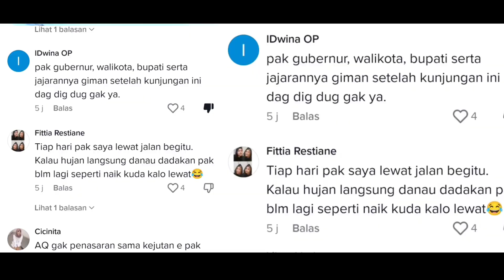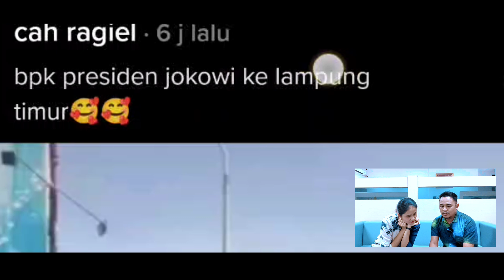😲Pak Jokowi ke lampung "MOBIL NYANGKUT DI JALAN BERLUBANG"